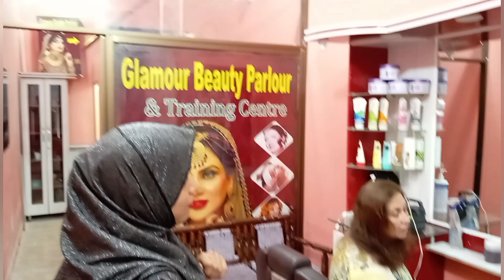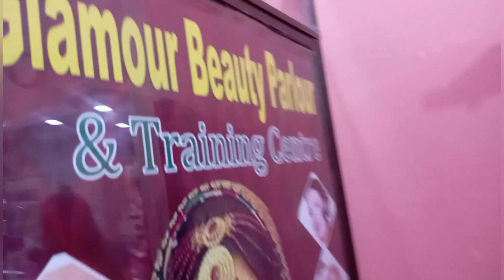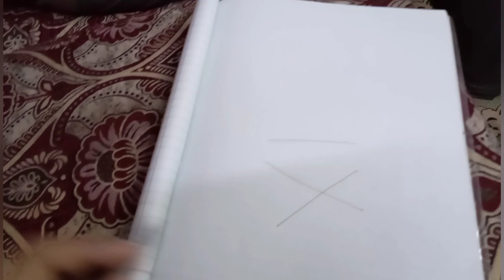Meeting Successful Done | Paid promotion Official Open Now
australia
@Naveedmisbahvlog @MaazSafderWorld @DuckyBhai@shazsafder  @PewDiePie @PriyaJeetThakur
cnbc
Meeting Successful Paid promotion Official open includes paid promotion paid promotion on youtubel paid promotion of youtube channelsalon beauty salonhair salonBeauty parlour promotion how to add include paid promotion includes paid promotion kaise lagaye what is paid promotion how to add includes paid promotion youtube paid promotion disclosure include paid promotion means